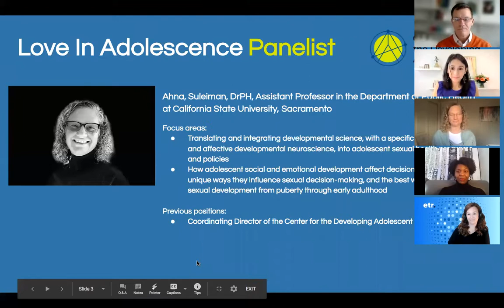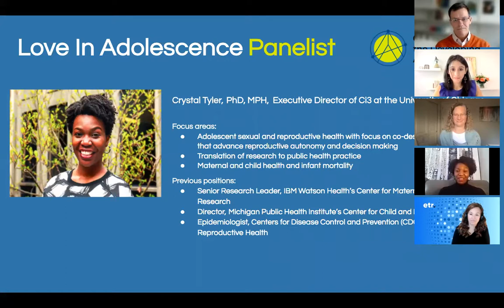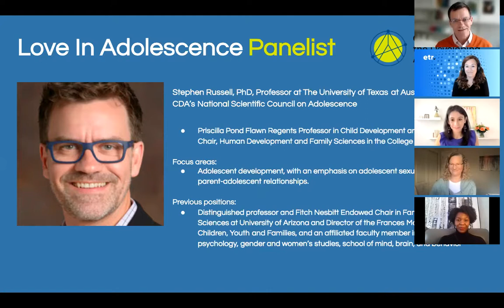Love in Adolescence Webinar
Crushes, dating, sexual relationships, and breakups can be important aspects of healthy development and social learning during adolescence. Given that most of this learning occurs in the context of peers, what kind of impact are social distancing and other COVID-related restrictions having on young peoples’ romantic and sexual relationships? And what can adults do to support positive romantic development and sexual health, now and once this pandemic is over?